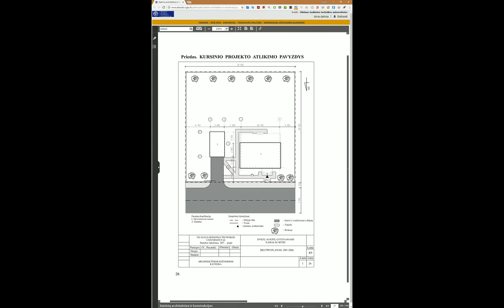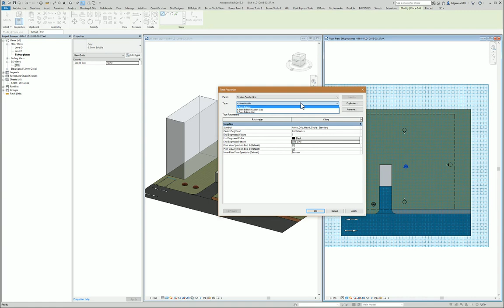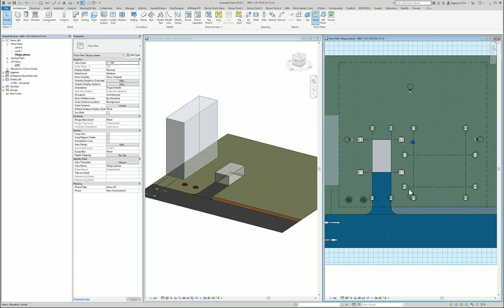0111-1 LIT RevitTraining Revit Datum Grid ašinės linijos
Produktai
Versija: 2019

🚀 Jūsų mokymosi nuotykis
Šiame vaizdo įraše nagrinėju, kaip tiksliai ir efektyviai kurti bei valdyti ašines linijas Revit programoje, kuri yra svarbi BIM mokymų dalis. Sužinosite, kaip naudoti Revit įrankius, kad ašinių linijų kūrimas atitiktų projekto reikalavimus bei pramonės standartus. Nesvarbu, ar dirbate su paprastu, ar sudėtingu statiniu, šis mokomasis vaizdo įrašas padės jums išmokti sukonfigūruoti simbolius, teksto kabliukus ir izoliuoti kategorijas, kad jūsų ašinės linijos būtų tiksliai ir švariai suformuotos.

👷 Ką išmoksite:
 • Kaip nustatyti ašines linijas Revit programoje pagal projekto specifikacijas
 • Ašinių linijų derinimo su pramonės standartais svarbą
 • Žingsnis po žingsnio vadovas, kaip konfigūruoti Revit įrankius tinklelio linijų kūrimui
 • Technikos, kaip koreguoti simbolius, teksto kabliukus ir lygiavimus Revit
 • Geriausios praktikos izoliuojant kategorijas, siekiant optimizuoti ašinių linijų nustatymą

⏰ Efektyvus mokymasis naudojant laiko žymas
00:00 - Įžanga ir tolesnių veiksmų apžvalga
00:03 - Ašinių linijų aprašymas kursinio projekto užduotyje
00:12 - Ašinių linijų supratimas statiniams ir automobilių saugykloms
00:27 - Išorinių ašinių linijų identifikavimas situacijos plane
00:36 - Tarpinių ašinių linijų konfigūravimas ir jų orientacija
00:53 - Revit įrankio ašinių linijų kūrimui aktyvavimas
01:07 - Pradinės korekcijos linijų simboliams atlikimas
01:16 - Teksto kabliukų ir burbuliukų vietos konfigūravimas Revit vaizduose
01:29 - Tinkamo linijos tipo ir simbolio parinkimas pagal standartų reikalavimus
02:01 - Ašinių linijų kūrimas naudojant Office įrankius ir Revit plėtinius
02:41 - Ašinių linijų formavimas pagal lentelės duomenis
03:05 - Ašinių linijų generavimas keliomis kryptimis
03:49 - Ašinių linijų matomumo užtikrinimas visose peržiūrose
04:02 - Pastato ašių ir lygiavimų koregavimas
04:16 - Ašinių linijų korekcijos pastato šildymo sistemai
05:01 - Kategorijų izoliavimas ir linijų išdėstymo užbaigimas
05:35 - Darbo išsaugojimas ir perėjimas prie kito žingsnio